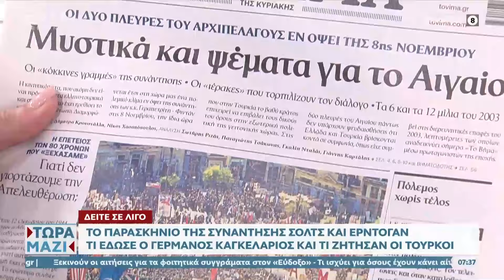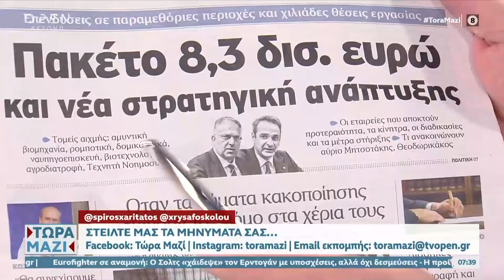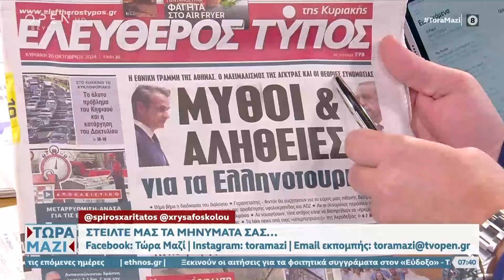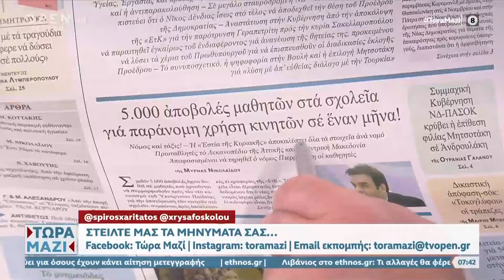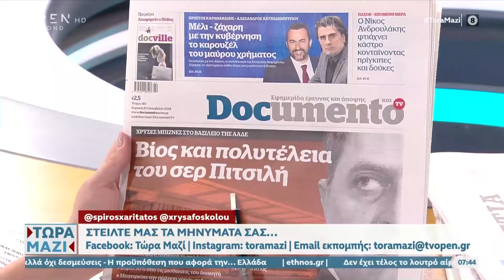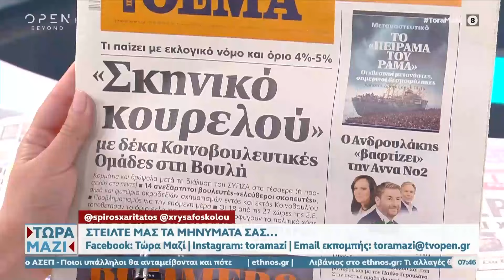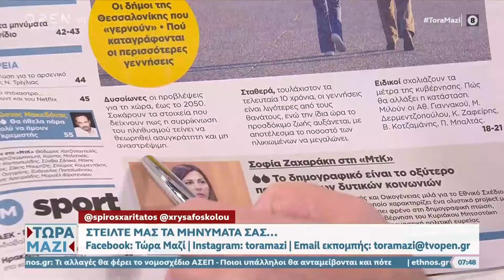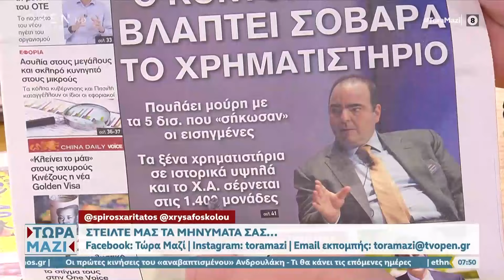Εφημερίδες 20/10/2024: Τα πρωτοσέλιδα | Ethnos